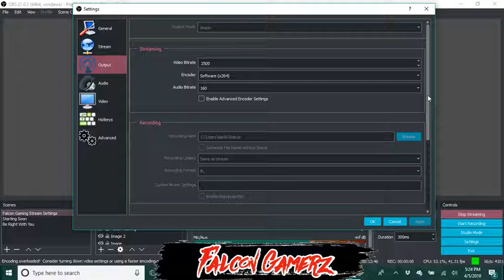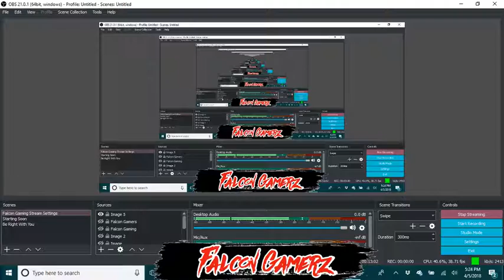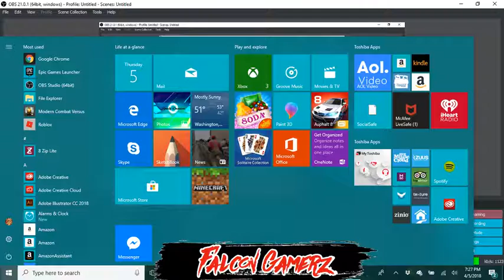NEW FORTNITE MODE AND VENDING MACHINES!!! (Xbox One)